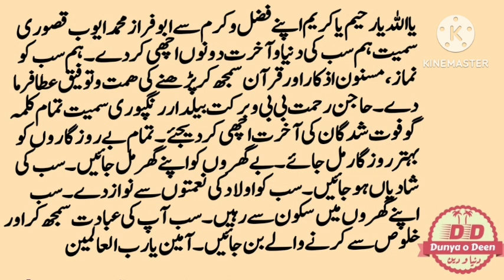حیض، نفاس، میک اپ، بال کٹوانا و دیگر درجنوں سوالات کے جوابات Answers about menstruation, nifas,etc